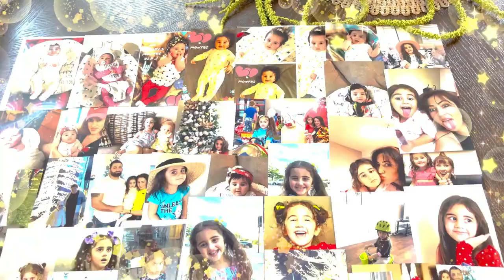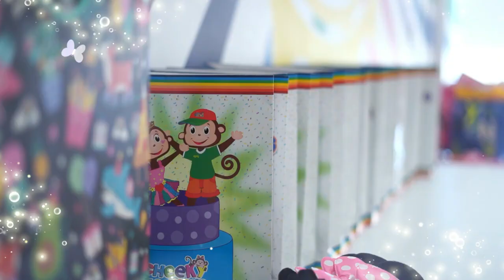Fiesta de CUMPLEAÑOS | FELIZ Cumpleaños | Mejores Vídeos para NIÑOS